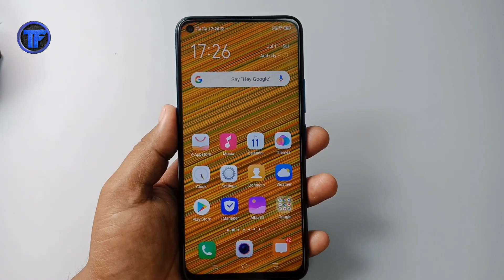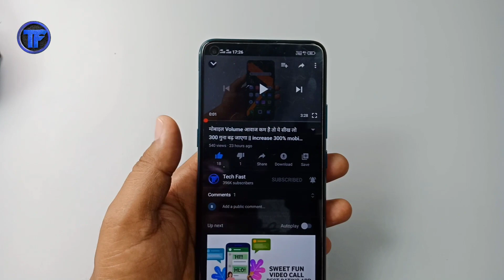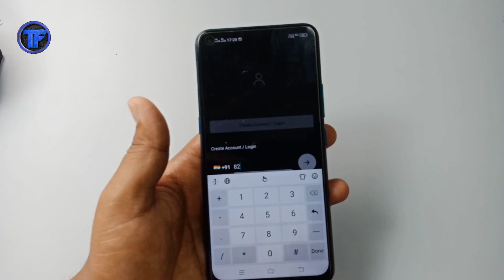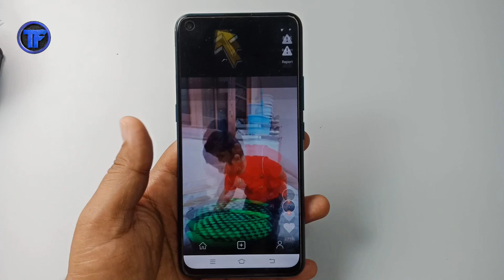Tiktok Ban होने के बाद इंडिया ने बनाया Tiktok​ का भी बाप हुआ वायरल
Phone Pe App(free upto ₹1000 Scratch Card